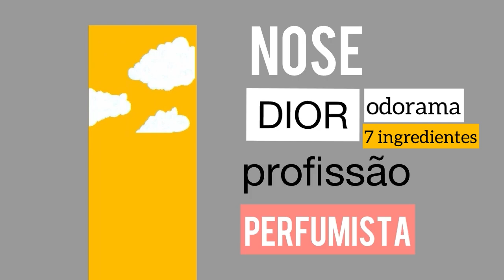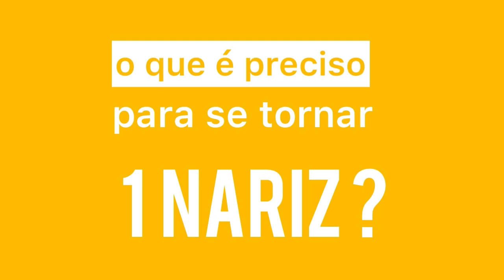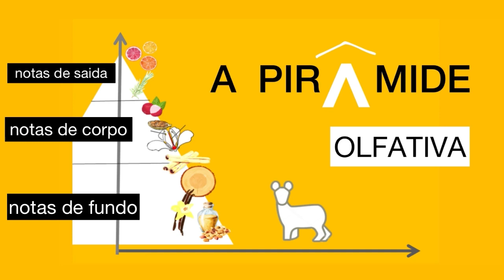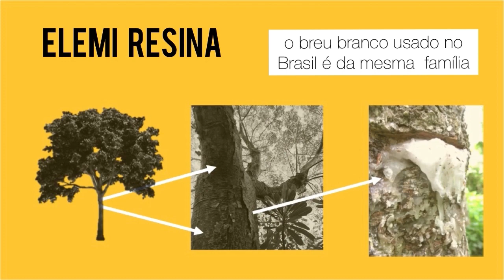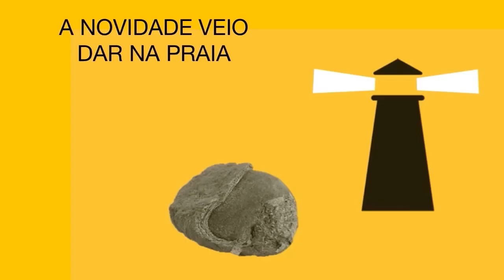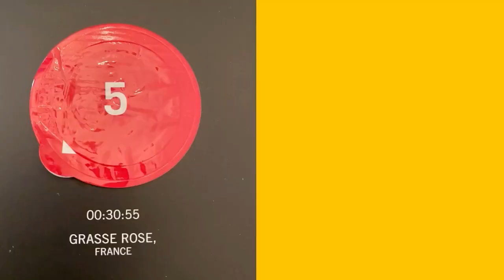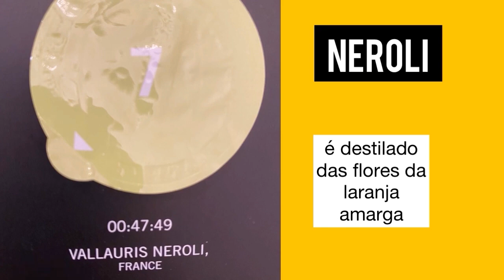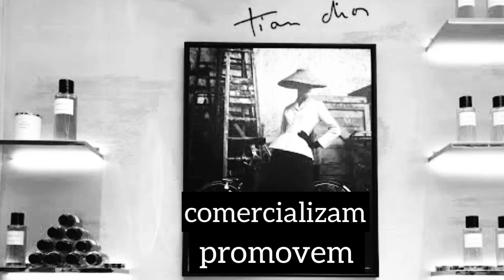PERFUMISTA é uma profissão - resenha de NOSE, o filme da DIOR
NOSE ou NARIZ é como os franceses chamam os PERFUMISTAS.
NOSE também é o nome do documentário produzido por DIOR que fala da profissão mais secreta do mundo, a PROFISSÃO PERFUMISTA.

François Demachy, é um perfumista famoso. O perfumista criador de DIOR nascido em GRASSE (a cidade dos perfumes) e  quem nos guia nessa jornada através de diferentes regiões, visitando produtores de matérias primas e visitando campos de flores.

Sou perfumista e recebi de Dior Parfums o ODORAMA - o passaporte sensorial - e o convite para fazer essa jornada  virtual com Demachy.
Fiz um pequeno diário dessa viagem e vou descrever para você os cheiros desse ODORAMA.  São sete as matérias primas: Elemi ou breu branco , jasmim, rosa, ambergris, neroli, bergamota e patchouli. Todas foram especialmente desenvolvidas para DIOR criar maravilhas como seus lindos J'Adore e Miss Dior. Vou contar um pouco da origem de cada uma dessas matérias primas e de como é o treinamento inicial para se tornar um perfumista ou NARIZ.

início 00:00
o que é preciso para se tornar um nariz, um perfumista   02:23
oleo essencial de patchouli 04:17
elemi ou breu branco 04:49
ambergris ou ambar cinzento da baleia 05:25
jasmim de grasse ou grandiflorum 06:30
rosa centifolia ou a rose de mai 07:38
bergamota da calabria 08:40
neroli ou oleo essencial de flor de laranjeira  09:53

Vem comigo!